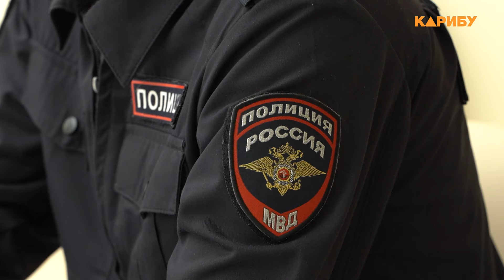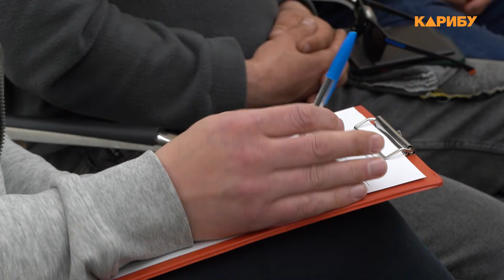Трудоустройство мигрантов: магаданским бизнесменам рассказали как нанять на работу иностранцев